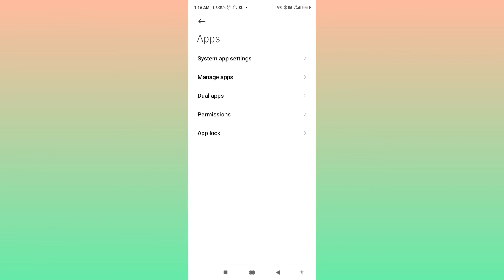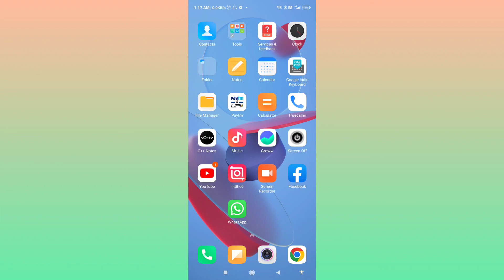Call Karte Hi Phone Ka Screen Band Ho Jata Hai | Call Karne Par Screen Band Ho Jata Hai